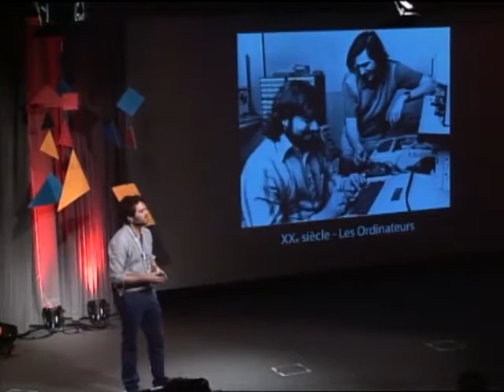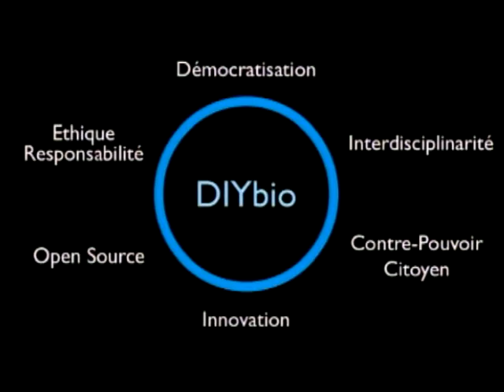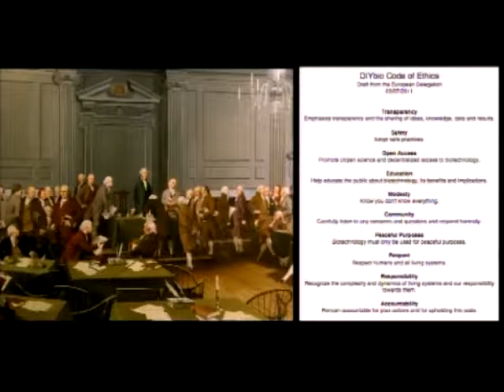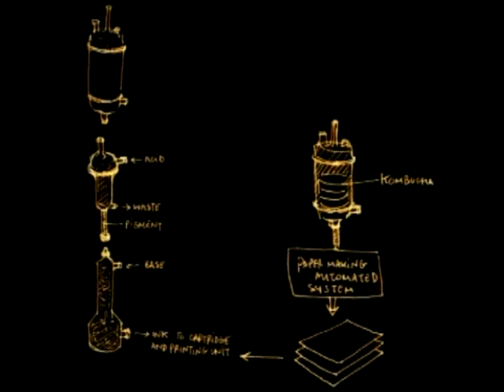Biology without borders: Thomas Landrain at TEDxParisUniversités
Thomas is the co-founder and president of the nonprofit organization "La Paillasse" in Paris, one of the world's largest community laboratories, commonly called hackerspaces, that foster open biotechnology. He is an active member of the Do-it-yourself Biology (DIYbio) community, organizing the launch of the DIYbio Europe network and working regularly as one of its spokespersons. He is currently pursuing his PhD studies in Synthetic Biology at iSSB, a CNRS-Genopole research institution. Convinced that the 21st century will be the century of biotechnologies, he is now focusing on making biology more accessible to use as a technology for citizens and amateurs.